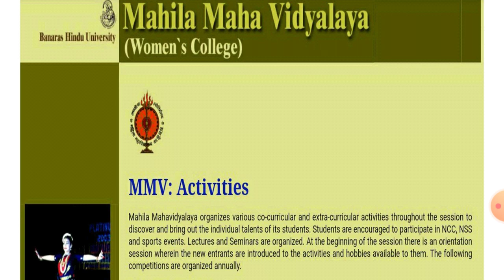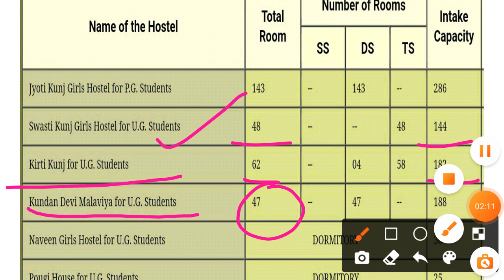BHU MMV Hostel Seats || Facility? कुल कितने हॉस्टल हैं ? | इससे संबंधित पूरी जानकारी | By Shibu M.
Registeration Process

Hurry Up!

GK/ GS
Maths
Reasoning
Current Affairs

Our Teaching Faculty👇

Manoj Sir
Raushan Sir
Aditya Sir
Adarsh Sir

Pintu
Raaj
Akash

Join everyone...

B.Sc. Ag. ,

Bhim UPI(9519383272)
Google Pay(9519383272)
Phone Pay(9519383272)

1- TO GIVE BASIC TRENDS TO DEEP INFORMATION OF ALL COVETED CENTRAL UNIVERSITIES BHU, JNU, DU, ALLAHABAD, AMU, TISS, VRDHA  and more.
2- DAILY Current Affairs
3- Preparation for Admission in BHU, ALLAHABAD, JNU and AMU
4- Preparation for AIR FORCE (X & Y ) .
5 -Preparation for SSC (MATHEMATICS, GK/GS, REASONING, HISTORY, POLITY, GEOGRAPHY, ENGLISH)
6- MOTIVATION / CAREER COUNSELLING
7- BLOG / HISTORICAL PLACE
8- TET & CTET, SUPER_TET
9 - UPP
10 - PCS